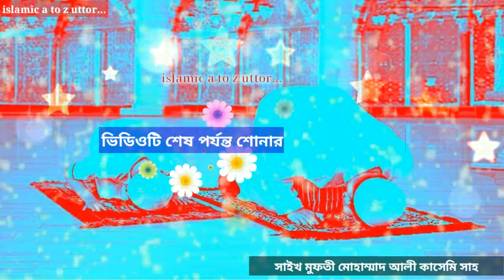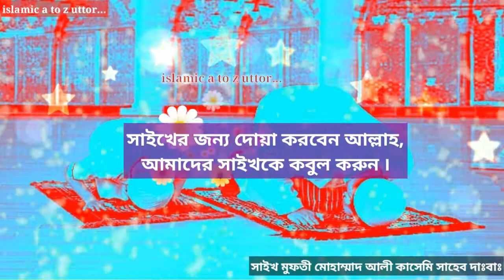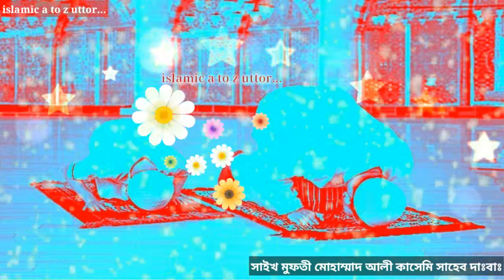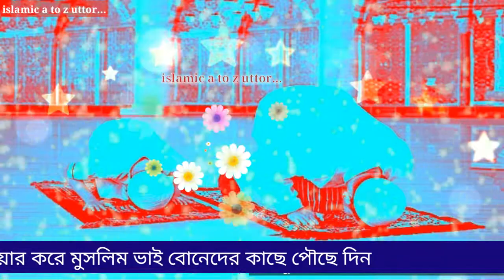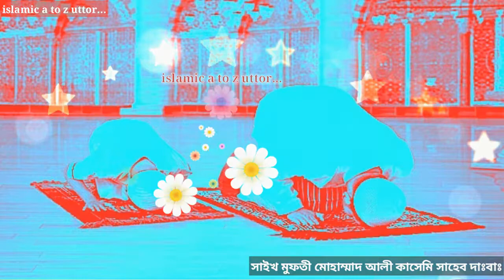মানত করা কি জায়েজ | মান্নত পালন করার বিধান | মান্নতের মাসায়েল